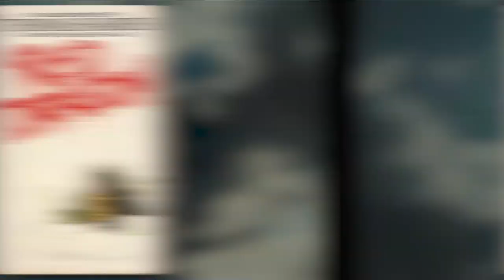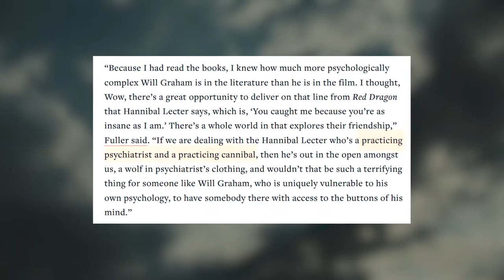The Stag | Symbolism in NBC Hannibal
good LORD this video took a while to make. there are so many layers to this show, and i absolutely love analyzing them! if i have time, i have a few more symbols in the show i'd like to analyze at some point :P

segments:
intro - 0:00-1:30
season 1 synopsis - 1:31-11:45
copycat killer - 11:45-25:38
chesapeake ripper - 25:39-34:34